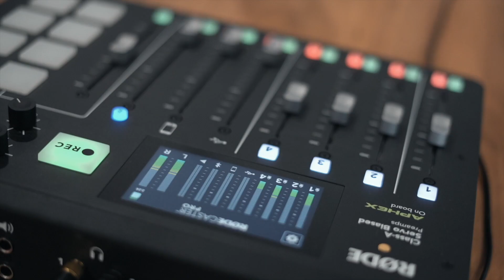EP #15 Scott Northcott - Real Property Advice - Everything Property By Pivotal Homes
Are you ready to learn about the property market? Then you are in the right place.

This is Everything Property By Pivotal Homes where we connect Australia’s best developers, agents, home buyer specialists, wealth creation experts and property advisors to the people of Australia.

This this episode we chat "Everything Property" with Scott Northcott from Real Property Advice.

Born and bred in Australia, Scott Northcott has carved his career in the real estate, property and financial services sector. Being a skilled and hard negotiator has seen Scott involved in hundreds of high value transactions. From corporate contracts, development acquisitions and right down to individual property, Scott has become the hired gun for negotiations involving transactions of great value or importance.

Scott made the transition to international property markets in 2004 through analysis of the US markets, globally sourcing cashflow options for Australian investors.

The monitoring of rental yields and forecasting of real asset value changes, meant that by early 2006, he’d successfully facilitated the exit of all US based properties for his clients.

Scott then consolidated his focus on strategic advisory services for the property and finance sectors bringing a much-needed resource to the Australian property market via his company Real Property Advice